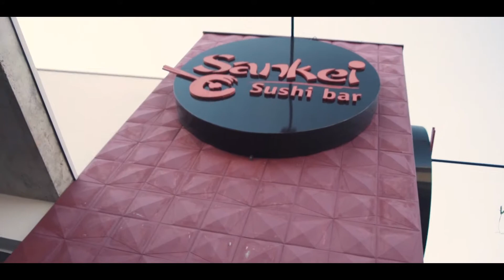Sankei Sushi Bar 5 anos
Parece que foi ontem. Sem muita pretensão, abrimos um pequeno restaurante com a proposta de trazer para Botucatu o melhor da culinária japonesa. Cinco anos depois, já de casa nova, o Sankei Sushi Bar não é apenas um sucesso, mas o destino certo para quem curte boa comida, atendimento de primeira e, claro, um ambiente descolado.

Sankei 5 anos, a festa foi linda, agradecemos a todos que prestigiaram, esperamos que curtam esse registro!

Se liga o que rolou:
- Open Food de comida japonesa
- DJ Neuroniohm
- DJ Brenout
- Samuel Ramos no Sax

Produção do video: Gui Maia - Agência WP